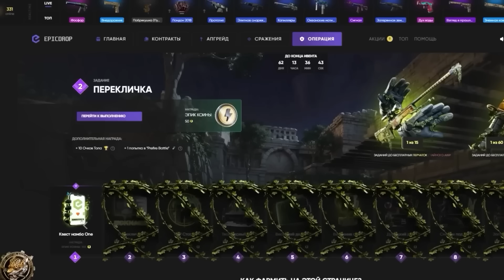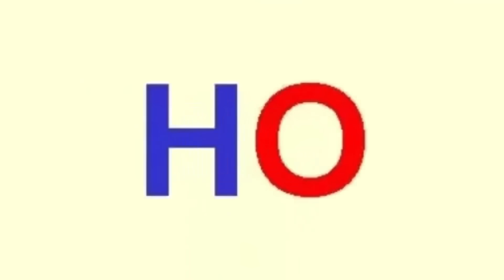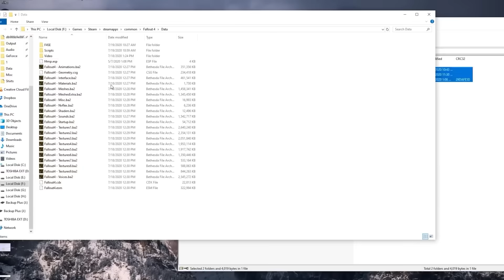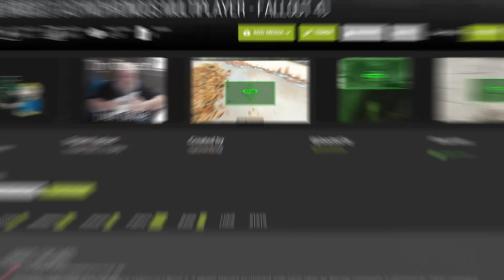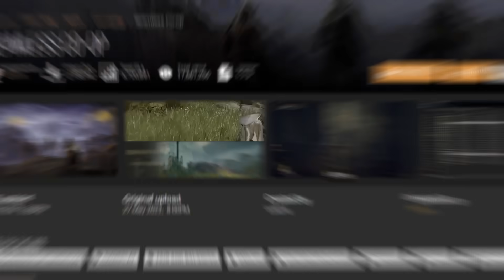МОД НА ОНЛАЙН В ИГРАХ! - The Sims 4, Fallout 4, Skyrim, Elden Ring, Just Cause, Half Life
✅ JUNGLESTINT  - промо на 15% и на доп. попытку в мини-игре!